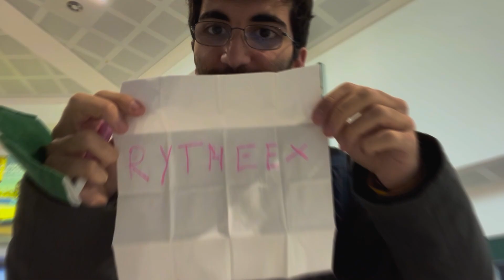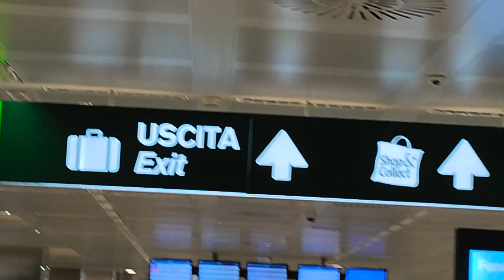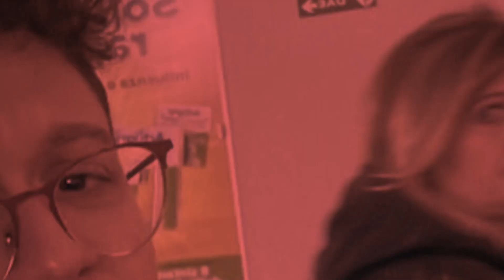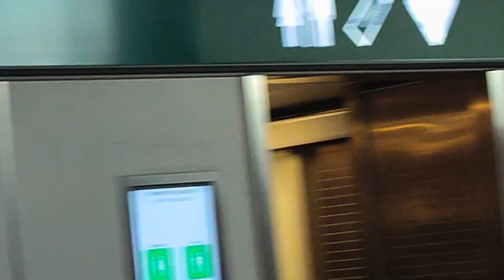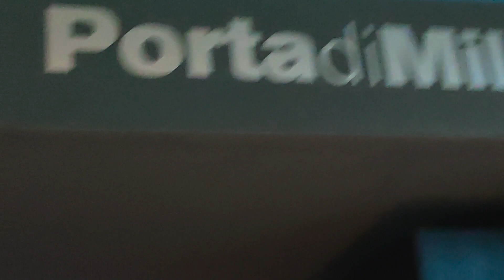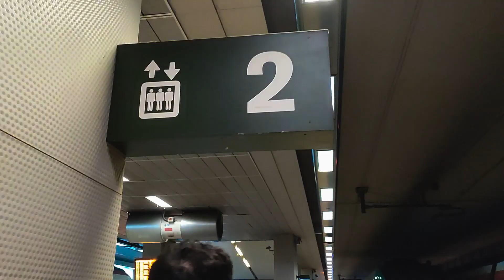Ho viaggiato DA SOLO per la prima volta!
Ho viaggiato da solo per la prima volta nel mio primo viaggio da solo in aereo con destinazione Milano Malpensa per andare al primo Milan Games Week and Cartoomics 2022 insieme a Lorenzo, e incredibilmente l'ho guidato io nonostante non conoscessi il posto (lol).

▶Entra a far parte dei Fulmini!

🎵Musica (alcune volte)🎵

✧ Chi sono ✧
Ciao a tutti ragazzi, qui Rytheex! Sono un ragazzo che fa video su Minecraft, giochi vari e vlog in modo estremamente ignorante.